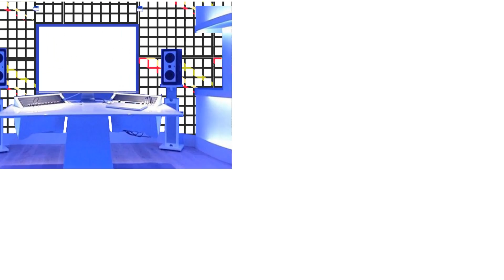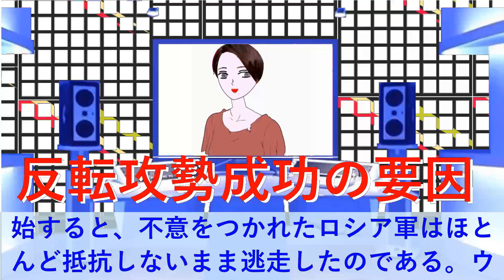米国ＮＳＣの決定「核攻撃の報復先」は？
核恫喝も見透かされ、終わりが近づいたプーチンの政治生命　当局国境封鎖困難に「治安部隊不足も」　米国ＮＳＣの決定「核攻撃の報復先」は？